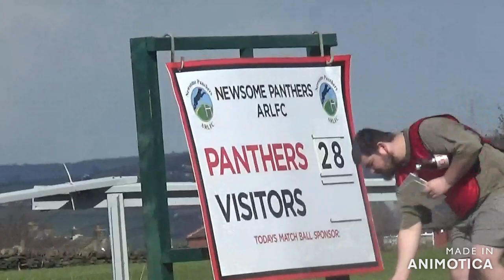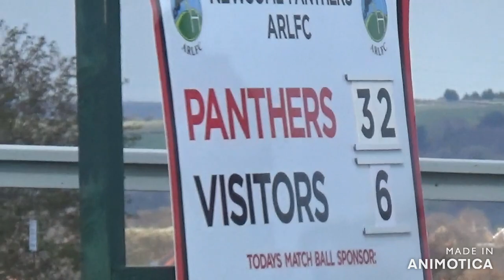Newsome Panthers vs Fryston Warriors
Newsome 36-10 Fryston